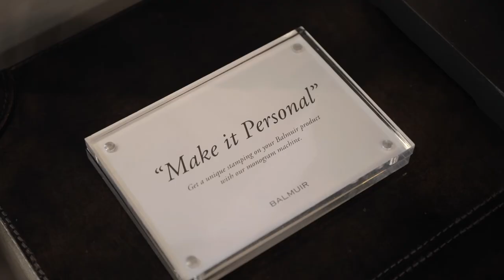Balmuir-kokoelma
Kuinka hyvin tunnet Balmuirin tuotteet?

Tule mukaan virtuaalikierrokselle Balmuirin lippulaivamyymälään Helsingin Esplanadille.

Balmuir on kansainvälinen lifestyle-brändi, jonka tuotevalikoima muodostuu vaatteista, asusteista sekä sisustus- ja lahjatuotteista. Tuotteemme valmistetaan korkealaatuisista luonnonmateriaaleista perinteisiä käsityömenetelmiä kunnioittaen.